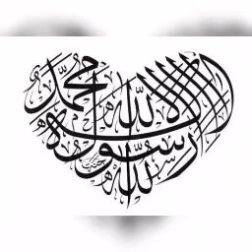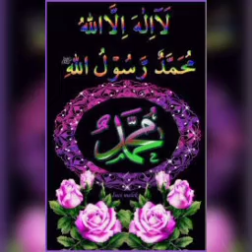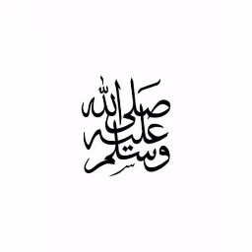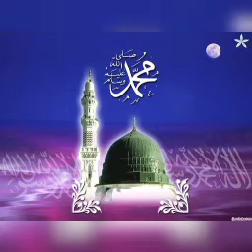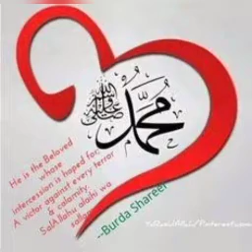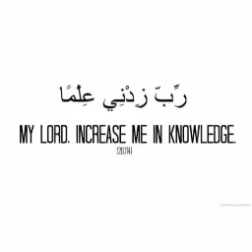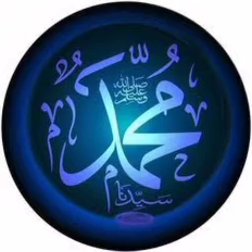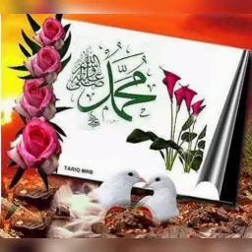#420 | வெற்றியின் அமைப்பே நீதி | அல் மஜ்னா டிவி | தமிழ் பயான் | பக்கீர்